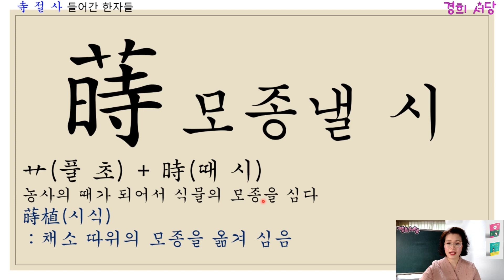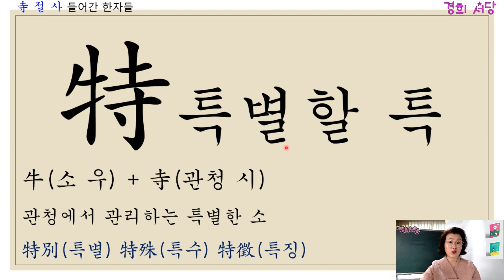寺 절 사 들어간 한자들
寺  절 사 ,관청 시
時 때 시
詩 글 시
侍 모실 시
恃 믿을 시
蒔 모종낼 시
塒 횃대 시
待 기다릴 대
持 가질 지
洔 섬 지
峙 언덕 치
痔 치질 치
特 특별할 특

◈책 명 : 경희 서당 (독음이 같은 한자들)
◈출판사 : 좋은땅
◈정 가 : 28,000원 (온라인 구매 시 25,200원) 배송비 무료
◈페이지 : 648페이지